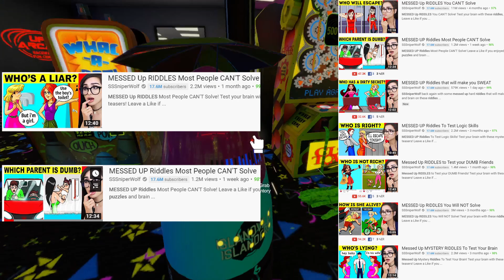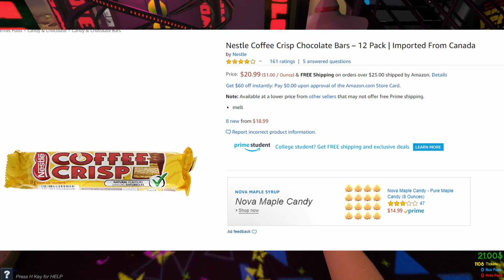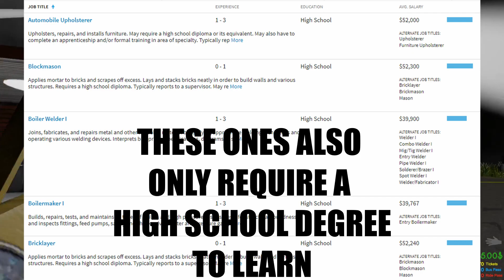All Reaction Channels Are The Same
If you believe that every reaction channel is in some way different, I guess technically you are right, but the content they all produce is the same. They are all very unfunny and don't have a good sense of comedy, they all use the same thumbnail, and many times, they steal content from each other. It's crazy that people still watch them and don't see that there is an issue here. None of these people put effort into their videos and all just want money, and it's obvious. Reaction Time has no emotions when making his videos, and all he does is just repeat what happens in the video. Infinite, same thing, except he has a little more emotions and uses a lot, and I mean, a lot, of edits and voices. Gloom just isn't fun to watch and reminds me of Azzyland and SSSniperwolf but with less pitch shifts and stuff. They all are just bad, and should try and do something unique rather than repeat what the others do. I know that if they put the same effort they do into making better content rather than pumping out videos, then I feel like some of them could be genuinely good creators. But right now, they definitely are not, and it's repetitive and frustrating to see these already massive creators on trending, or anywhere really. As I said at the end of the video, if any of you watching happen to be the creators in this video, then well, step up your game, also, Sniperwolf and Azzyland, quit using the same faces in your thumbnails you've been using for years, it's been long enough, change em.

It's the best group on YouTube and nothing can beat us.